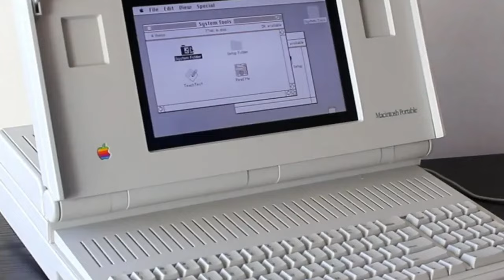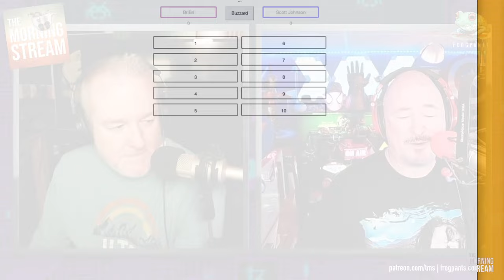TMS 2622: Incompatible Soap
Bobby Frankensoap. Patrick Beiger. I don't like Sexy Beeeees! Does it throb. It'd Be Really Cool If It Did. Corban Dallas Multiverse. Roster Poser. We Know Nothing About Luna Snow. White On Air Light. Winning Prizes Nobody Wants. No More Mr Rice Guy. Glider the 90s Flappy Bird. Golden Bum. The Following Tech Time is Brought to You With Limited Commercial Interruption, With Tom. No Cap in the Skibitty Toilet With Randy and Nicole.and more on this episode of The Morning Stream.